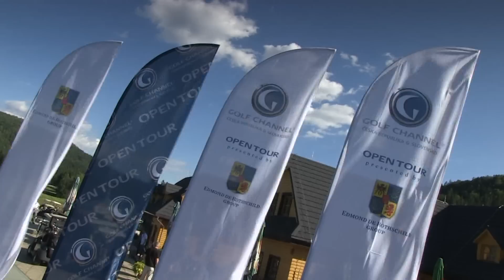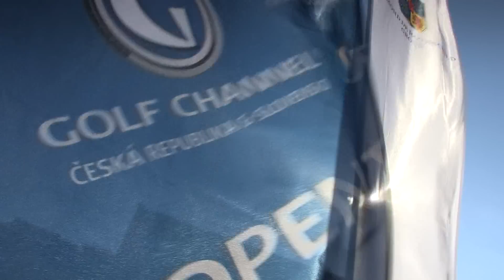TV highlights: GOLF CHANNEL OPEN TOUR 2012 presented by EDMOND DE ROTHSCHILD GROUP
Úvodný turnaj prestížnej americkej golfovej túry na Slovensku, ktorý sa uskutočnil 9. septembra 2012 na ihrisku Gray Bear na Táloch. Promotér: Hugo Bach a Tále a.s. Partneri: C&C Insurance Service, Cofra Chemia, Dynamic Relations, Land Rover. Cena za Hole In One: Range Rover Evoque.